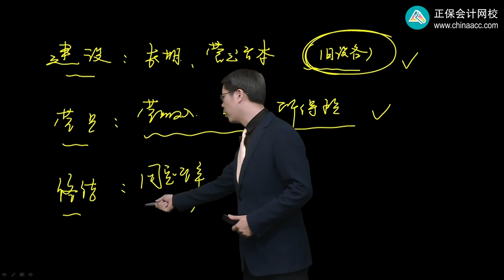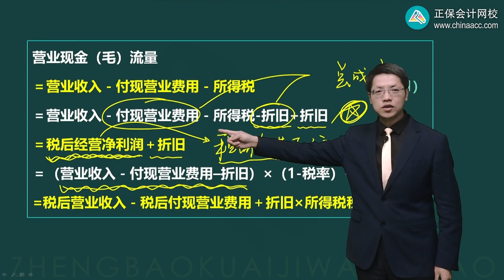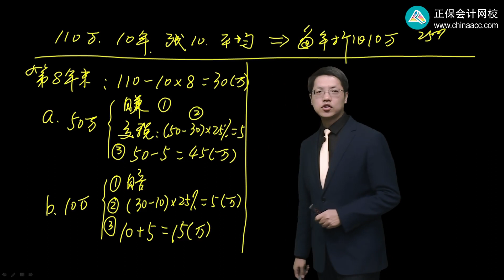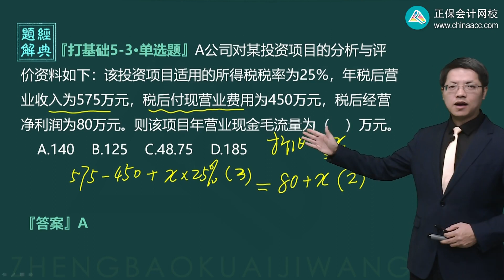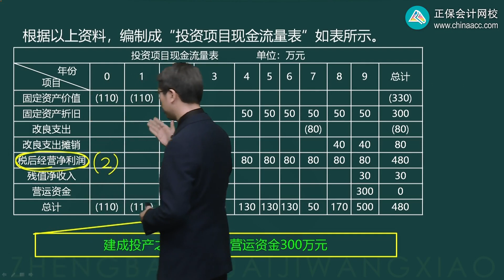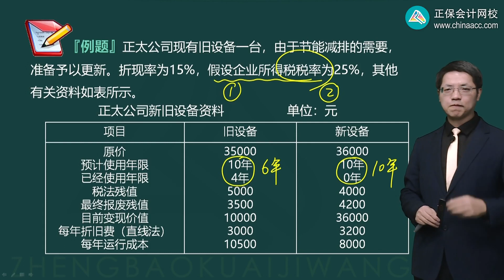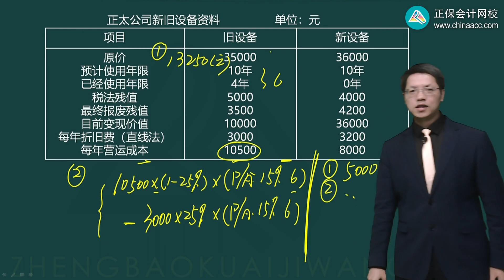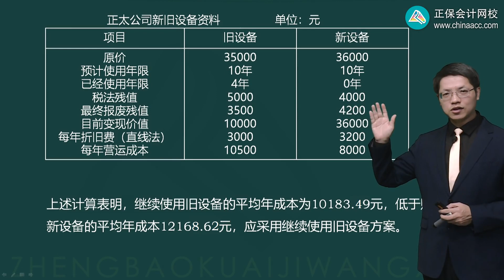2023 CPA 财务管理 达江 基础精讲班 0505第05讲 所得税和折旧对现金流量的影响